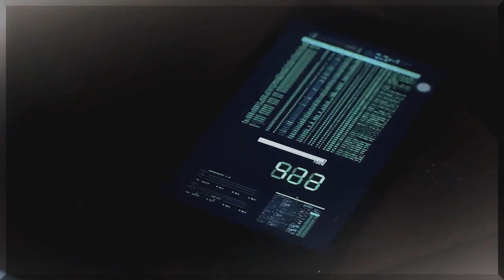● Blacklist || ~Shade of Dark~● นักเรียนลับ บัญชีดำ